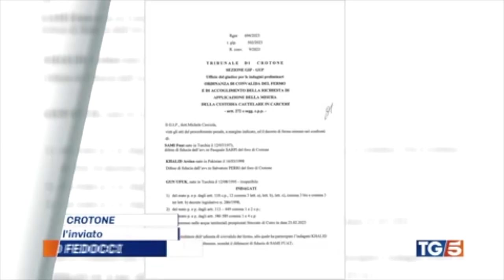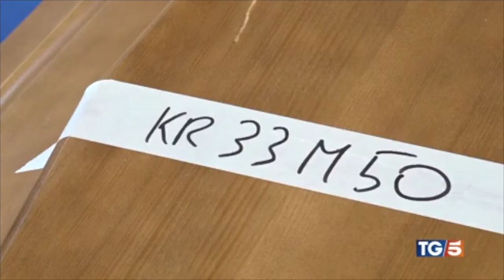Naufragio dei migranti a Crotone, proseguono le indagini e attesa dell'arrivo di Sergio Mattarella